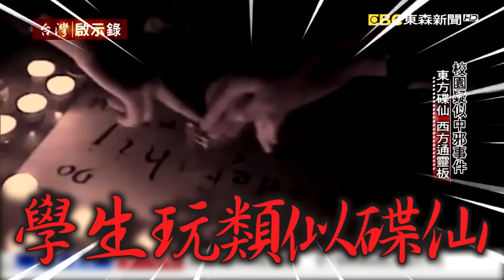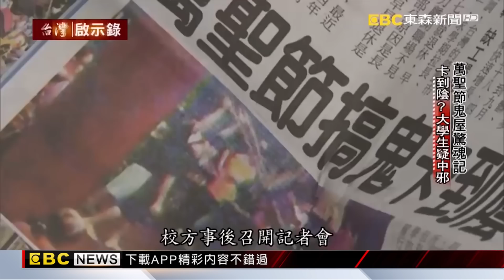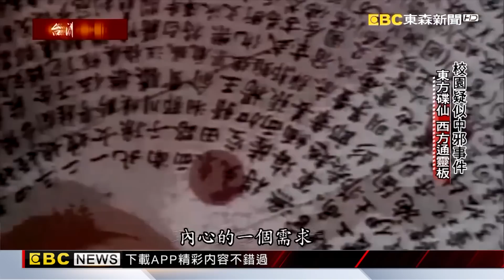【精選】女大生玩通靈板突「表情猙獰」疑中邪！專家揭「玩碟仙」遭纏身下場：恐交換靈魂【 @ebcapocalypse ｜洪培翔】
(00:00)萬聖節鬼屋驚魂記！卡到陰？大學生疑中邪
(23:39)校園疑似中邪事件！東方碟仙 西方通靈板